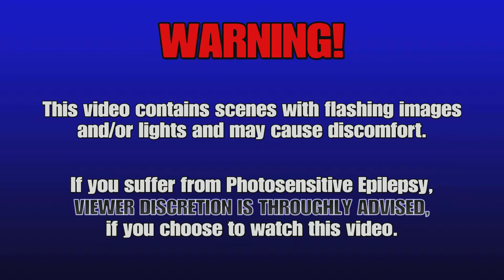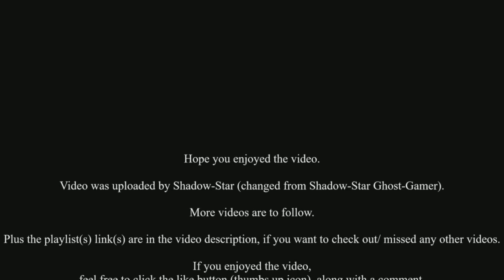Marvel's Spider-Man Remastered - All Demon Bases walkthrough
Here is my no commentary video for my walkthrough of all the demon bases from my run through of one of my favourite games Marvel's Spider-Man Remastered, hope you enjoy:

Developer: Insomniac Games
Publisher: Sony Interactive Entertainment
Platform: PS5
Genre: Action-adventure
Mode: Single-player
Uploader: PS5Share

Music licensed to YouTube by:
- CMRRA
- Walt Disney Music Company (Publishing)
- PEDL
- LatinAutor
- Warner Chappell
- BMI (Broadcast Music Inc.)
- UMPI
- UNIAO BRASILEIRA DE EDITORAS DE MUSICA (UBEM)
- Warner Chappell
- LatinAutor
- UMPG
- LatinAutor